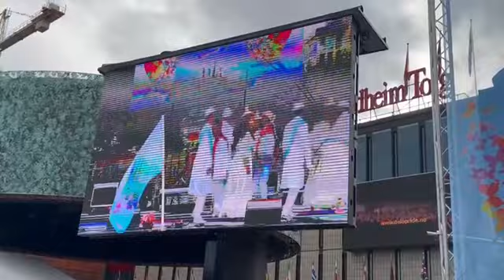August 27, 2024 Canada 🇨🇦 Brged N Hamedu Festival